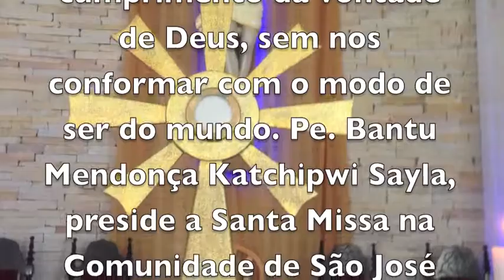A AUTORIDADE DE JESUS MATO ALTO